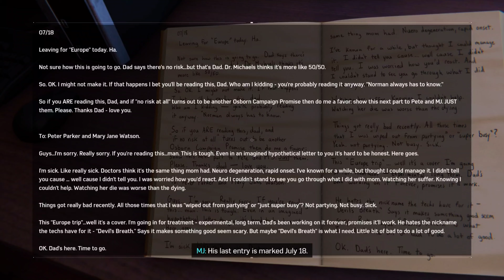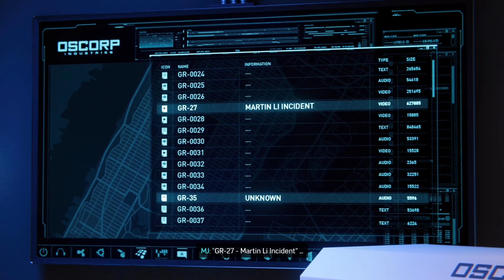Marvel Spider-Man PS5 Remastered Gameplay Walkthrough PART 14 (4K Ultra HD) 60FPS